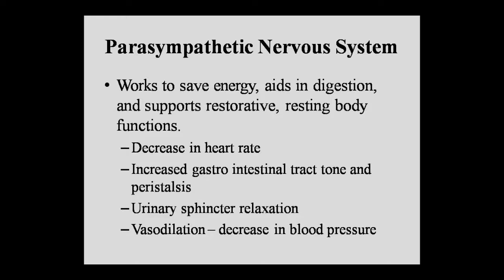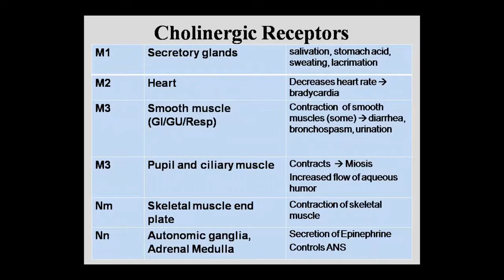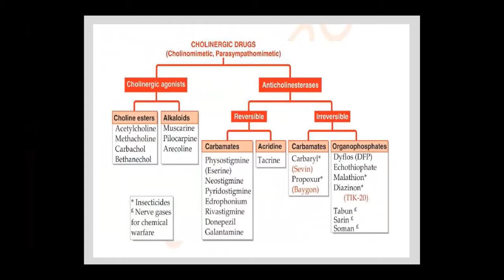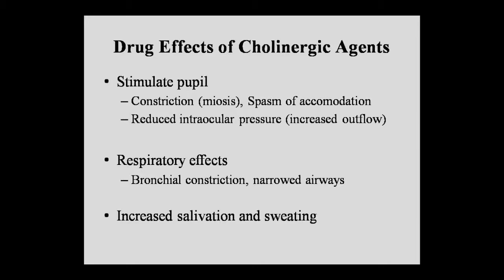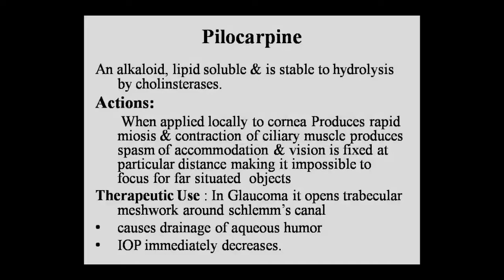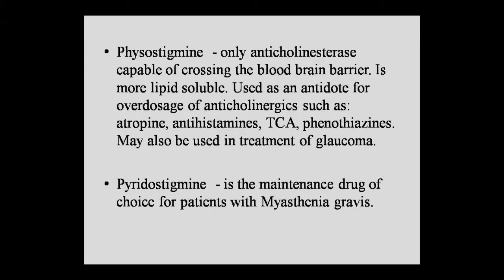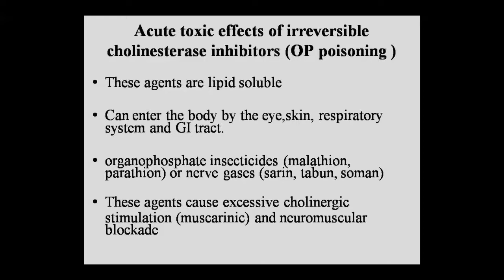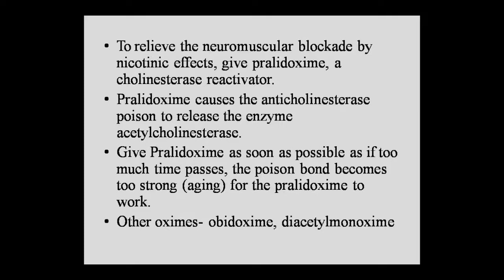Faculty:- Dr. Pushpa Sharma Topic:- Pharma Cholinergics & Anticholinergics Dated:- 01.07.2020